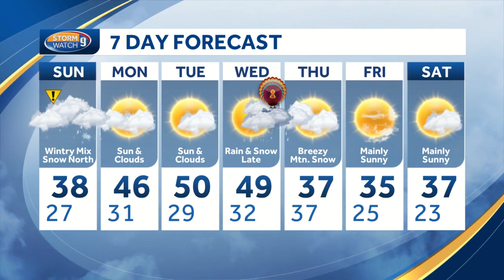Watch: Wintry Weather Sunday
Wintry Weather Sunday - Eric Weglarz